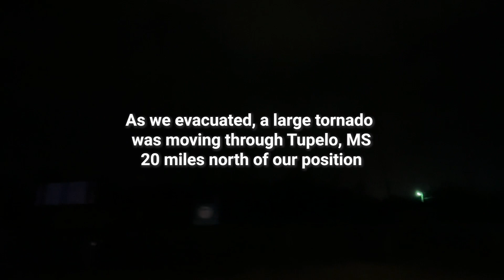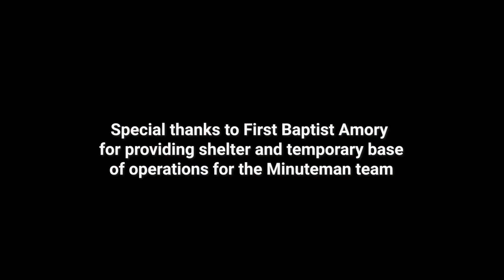Evac - Amory, MS